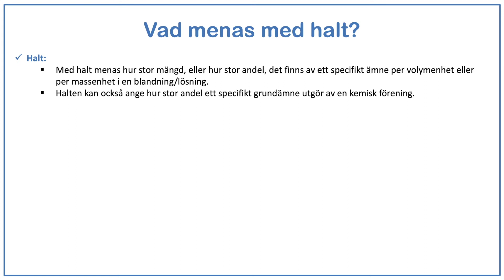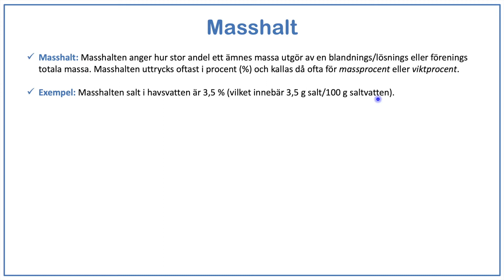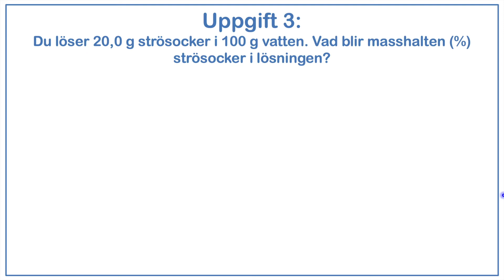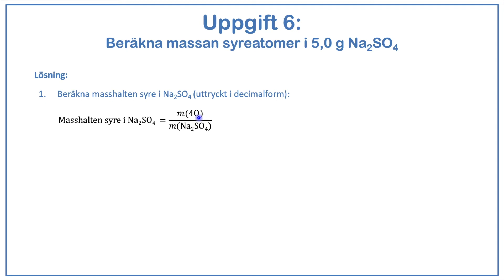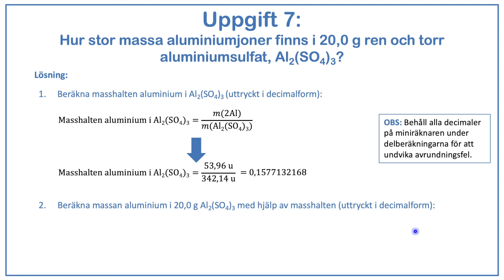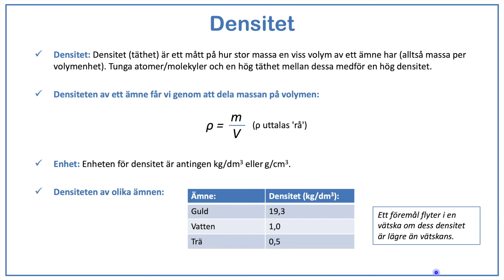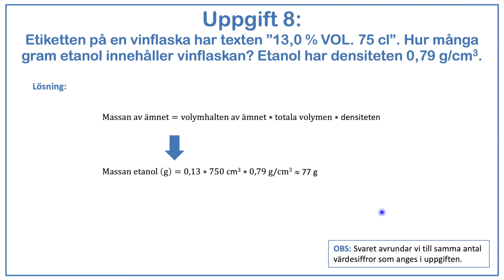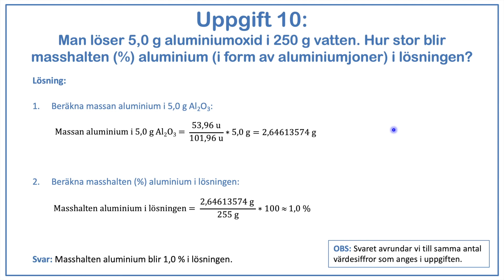Kemiska beräkningar: Masshalt, volymhalt och densitet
Masshalt/massprocent, volymhalt/volymprocent, densitet, halt vs. koncentrationsbegreppet etc.